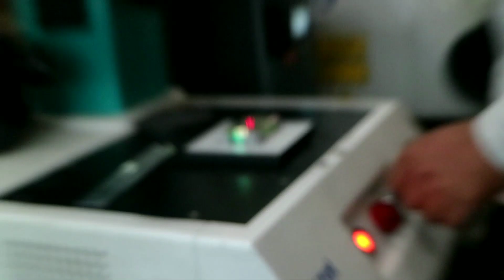Laser Engraving HYD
IF U WANTED Or Interested To WATCH Something Awesome
INDIAN TATTOO INDUSTRY UPDATEDS
CONNECT WITH AMAR TATTOO On Social Media,
Sanpchat : @amartattooz
ABOUT AMAR TATTOO By The tattoo artist For The Tattoo Industry We are the only one best tattoo products manufacturer in India & Also A tattoo artist To know more The best tattooing guidance , aftercare, tattooing advice, tattooing tutorials (how to make tattoo ), tattoo product reviews (best tattoo ink , Intenze tattoo ink , dynamic tattoo ink ), and videos of all types of tattoo.